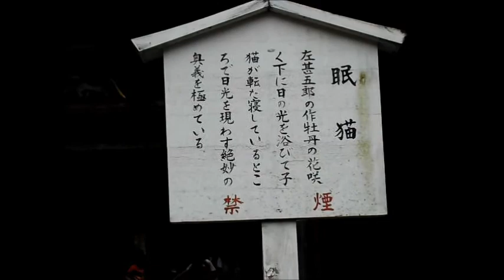赤組クラス会 ＃４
２０１２年６月15日、日光東照宮お参りの様子です。